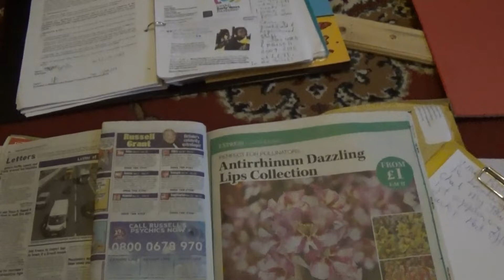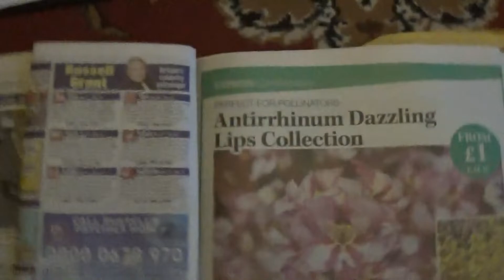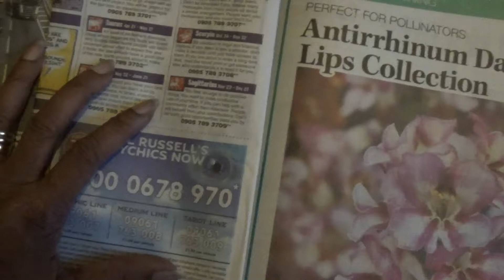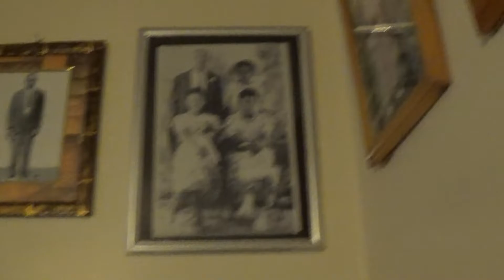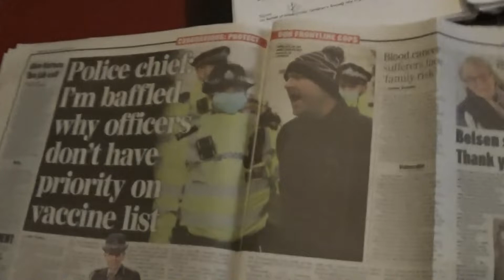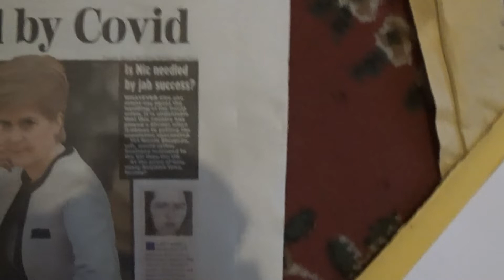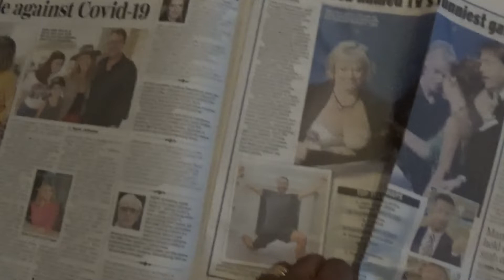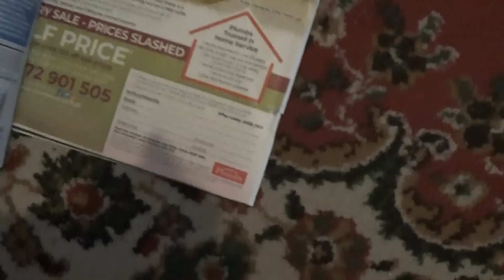Mervelee Consultancy Fight4justice MM Family Was Not Defined by Our Disabilities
Seeking justice from the 2 miscarriages of injustices due to discrimination in toxic work environments.